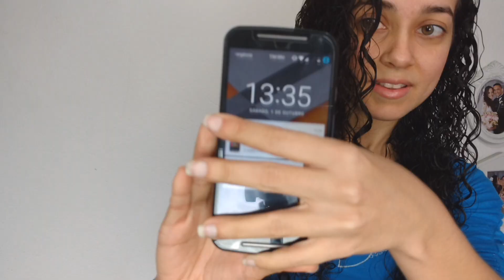FINALIZAÇÃO RÁPIDA / CABELOS CACHEADOS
Meus amores no vídeo compartilhei uma finalização super rapidinha em cinco minutos, é perfeita pra quem ta com pressa e precisa lavar o cabelo.. Espero muito que vocês gostem.